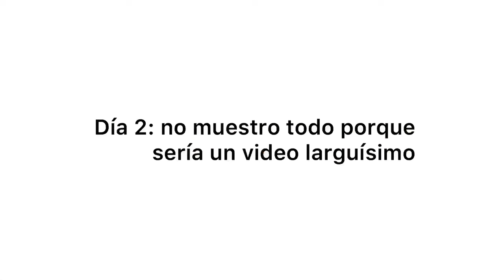VLOG aprendiendo a manejar | Ruth Funez